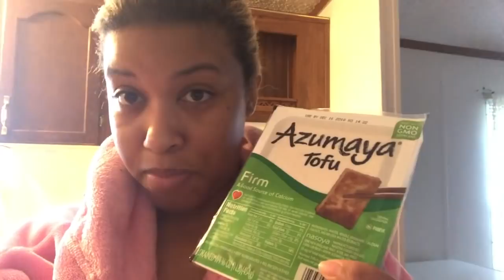I Want To Be A Vegetarian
I Want To Be A Vegetarian. A Vegetarian don't eat meat. I can do this and eat healthier.